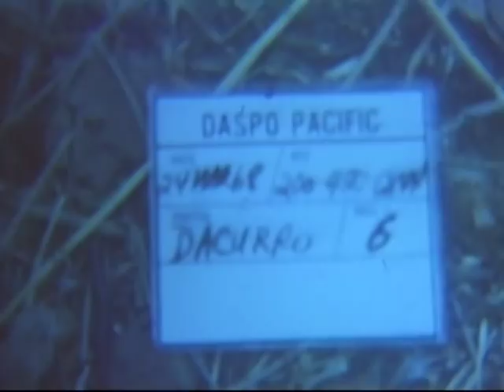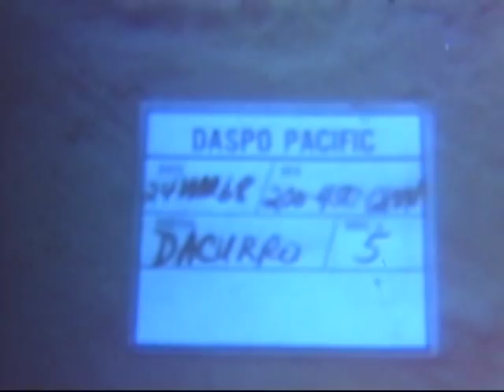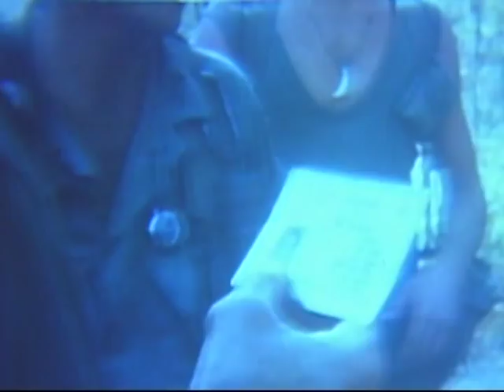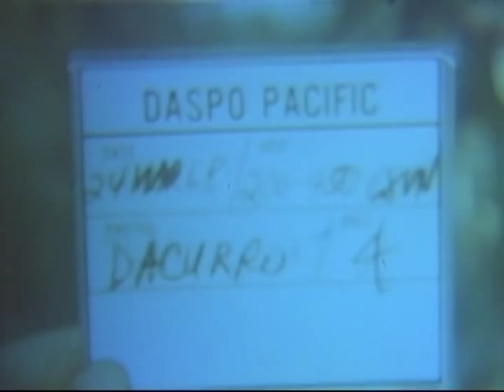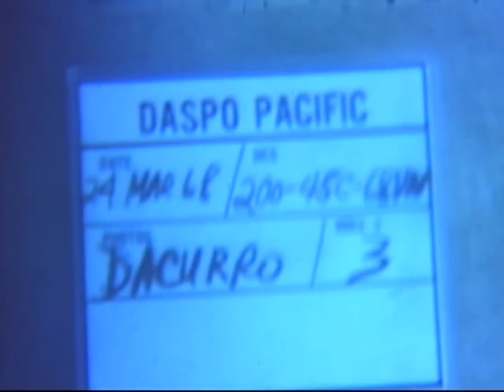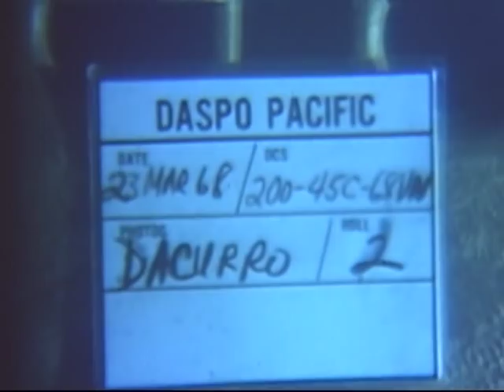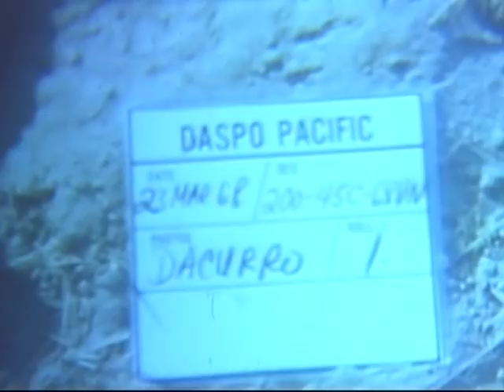Operation Quyet Thang (25th Infantry Division), Hoc Mon, South Vietnam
Operation Quyet Thang (25th Infantry Division), Hoc Mon, South Vietnam - DVD Copied by Thomas Gideon - National Archives and Records Administration 1968 - ARC Identifier 31886 / Local Identifier 111-LC-52704 - Department of Defense. Department of the Army. Office of the Deputy Chief of Staff for Operations. U.S. Army Audiovisual Center. (ca. 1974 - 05/15/1984). Silent. ARVN soldiers round up suspects in village. ID cards are checked. American soldiers look on. Suspect is led away by Viet soldiers. Another suspect is roused from hut and led away. American soldiers depart from village. Soldiers walk on paddy dike along treeline. American soldiers, ARVN soldiers, and suspects walk on dirt road. Soldiers enter village. ARVN and American soldiers check papers and ID cards of villagers. Man with motor bike is questioned. He is released. Soldiers in busy marketplace. They look about. Soldiers walk on dirt road as they leave village. They pass civilian oxcart on the road. Soldiers rest alongside hut. They check map. CUs, dirty, unshaven soldiers. Soldiers walk on road. They pass a wrecked house. Soldiers cross field. Native traffic in street of village. Soldiers walk past. Children watch soldiers walk thru street. VS, officers being briefed. Maps are checked and marked. Another briefing. Officer briefs Plt leaders. They look at maps. Soldiers speak over radios. Briefing continues in bg.